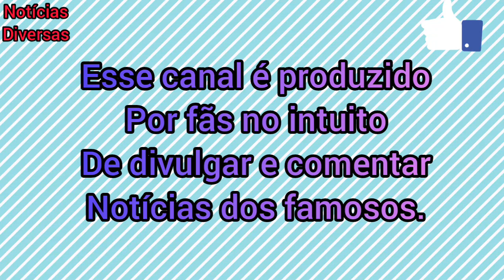ARTHUR PASSA MAL DEPOIS DO TREINO